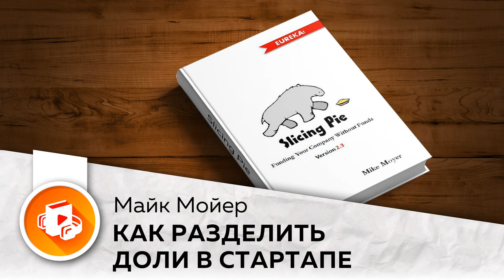Как разделить доли в стартапе. Руководство по оценке и формированию акционерного капитала.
Аудиокнига: "Копия Как разделить доли в стартапе.Руководство по оценке и формированию акционерного капитала." Майк Мойер.

Об аудиокниге
Этот текст – сокращенная версия книги Майка Мойера «Как разделить доли в стартапе. Руководство по оценке и формированию акционерного капитала». Только самые ценные мысли, идеи, кейсы, примеры.

О книге
Книга Майка Мойера «Как разделить доли в стартапе. Руководство по оценке и формированию акционерного капитала» – это способ по-новому посмотреть на процесс открытия и ведения бизнеса. Не всякая хорошая идея способна стать основой успешной компании. Майк Мойер предлагает проверенный собственной практикой подход к проверке идей и созданию успешных компаний без крупных инвестиций на старте. Все, что вам нужно, – хорошая идея, в которую вы верите, и люди, готовые «печь пирог» вместе с вами.

Зачем слушать
• Понять, какие ресурсы потребуются вам для открытия бизнеса и как их получить.
• Собрать команду, которая превратит вашу идею в успешный бизнес.
• Внедрить систему распределения долей в компании и прибыли.

Об авторе
Майк Мойер – американский предприниматель, создатель нескольких компаний, преподаватель в Северо-Западном университете (США, Чикаго), профессор в Школе бизнеса Бута при Чикагском университете, автор восьми книг. Лауреат премии New Venture Challenge 2003.

Подробная информация

Дата написания: 1 января 2020